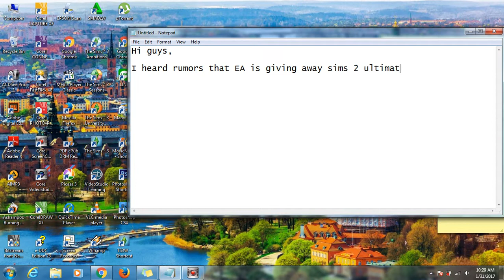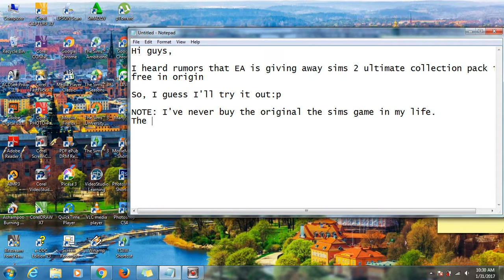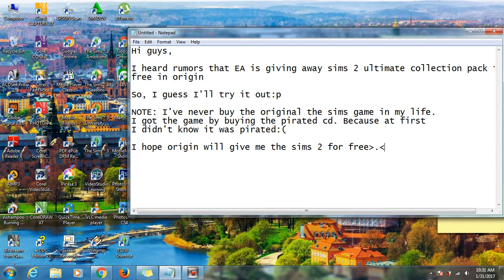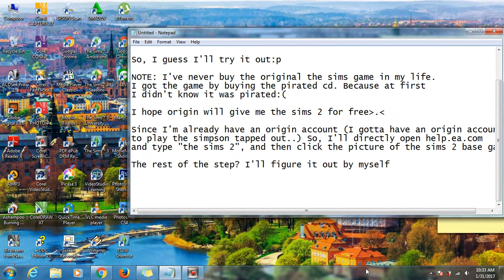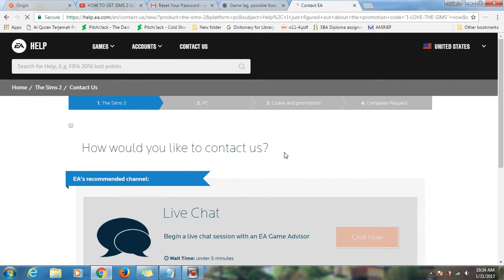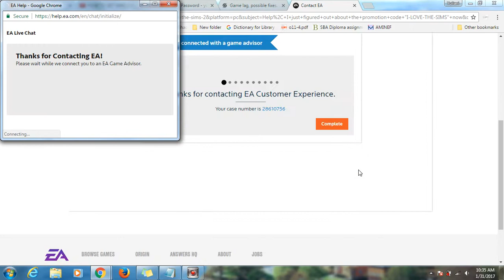MY ATTEMPT TO GET THE SIMS 2 INTIMATE COLLECTION IN ORIGIN 2017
So, everyone is cheering because EA has been giving away the sims 2 intimate collection in the origin. Here's my attempt to get one..

hope this video helps anyone who's trying like me:)